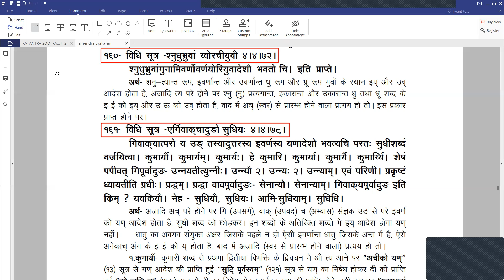55.जैनेन्द्र महावृत्ति "ब्र.प्रदीप शास्त्री"पीयूष"सूत्र -अथाच् संधि प्रकरण